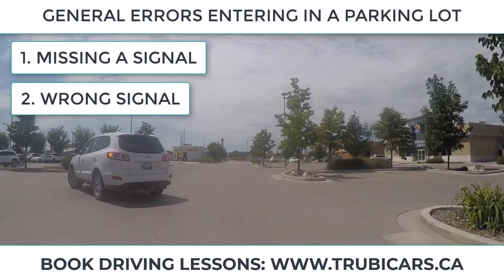Driving test fails 2022 - parking lot critical mistakes - don't do this in your driving test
Stop dreaming! It's time to learn how to drive and pass your driving test with ease. Trubicars has put together driving education videos that will help you pass your driving test in 2022.

We are going to look at the most common general and critical mistakes that cuase people to fail their driving test. Trubicars videos explain you everything about the mistakes and help you prepare for your driving exam. When you go for your driving exam, you will be fully prepared and you will pass your driving exam without any issues.

ABOUT TRUBICARS IN CANADA & USA
We are a Canadian company whose base is in Ontario. Our service is to connect people to our local partner driving schools and instructors for driving lessons and road tests. From our website, you can book a driving lesson appointment with an instructor that will make you feel comfortable while you are learning how to drive. Whether you need training in driving trucks, car, taxi, or bike to obtain a license, our partner schools and instructors will help attain that goal for you.
Trubicars specialists work with students to find the right driving school, based on budget and individual needs. Our services are 100% free for students searching for the best driving schools in their location. Trubicars is here to help you narrow down your options based on several factors, such as your budget and your personal preference for an instructor. We can match you with a driving teacher in your own language, or one who possesses the unique qualifications you're looking for.
BOOKING THROUGH TRUBICARS
When you make a booking through us, the service’s contract will just be between you and the partner driving school, and this will be formed only when we have sent you the confirmation email. You also have to provide us with your correct telephone number and address in detail so your instructor will not get lost with your location.
What we seek to give is a service of quality, if in any case there is a problem with your driver training; Trubicars is your first contact to this. We closely monitor driving schools that we partner with since we want to ensure that they follow standards and aid us in maintaining our reputation. When you don't know where to start, Trubicars can help you find the best driving school for you. In finding the right driving instructor, it matters to work with someone who teaches based on your individual needs as a student. Pass your driving test with flying colors with the best driving school. Trubicars partners with trucks, bikes, cars, taxi training schools all over the world.